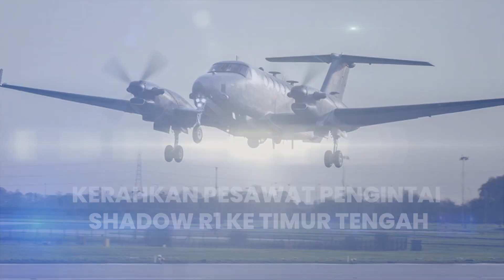Tak Hanya Kapal Perang, Inggris Akan Kerahkan Pesawat Pengintai Shadow RI ke Timur Tengah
TRIBUN-VIDEO.COM -Pemerintahan Inggris dilaporkan akan mengerahkan pesawat pengintai ke wilayah Timur Tengah.

Namun pesawat tersebut diklaim tidak memiliki peran tempur katika konflik Israel dan Hamas memanas.

Pernyataan ini muncul setelah Inggris mengirimkan kapal perang  HMS Diamond ke perairan Teluk dan Samudera Hindia.

Pengumuman ini disampaikan Kementerian Pertahanan Inggris pada Sabtu (2/12/2023).

Dalam pernyataannya, pesawat pengintai yang dikirim tidak akan membawa persenjataan.

Namun pesawat tersebut ditugaskan untuk mencari sandera yang ditahan oleh kelompok militan Palestina, Hamas.

Adapun pesawat yang akan dikerahkan di area tersebut termasuk Shadow R1.

Sejak serangan Hamas pada 7 Oktober, pemerintah Inggris telah bekerja sama dengan mitra di seluruh kawasan untuk menjamin pembebasan sandera.

Termasuk warga negara Inggris yang telah disandera Hamas.

Voice Over: Rima Anggi